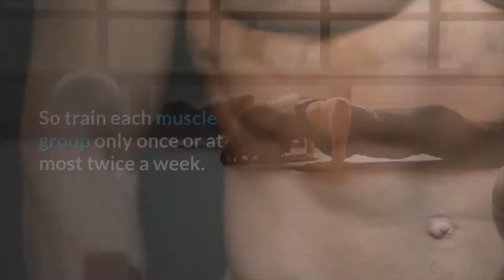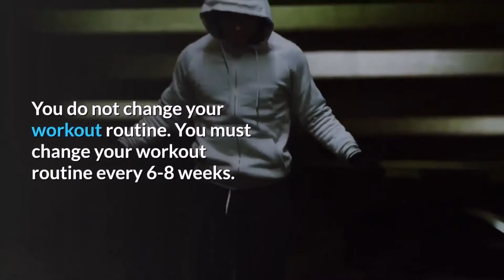7 REASONS WHY YOUR MUSCLES STOP GROWING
7 REASONS WHY YOUR MUSCLES STOP GROWING
& WHAT YOU CAN DO TO REVERSE THE SITUATION.